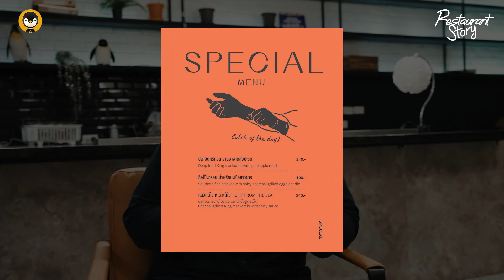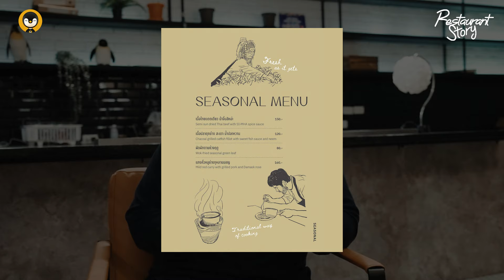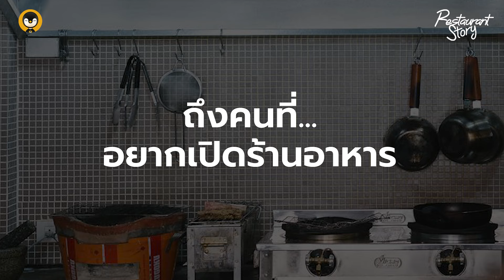ร้านรสิก คว้า MICHELIN ตั้งแต่ปีแรกที่เปิด ด้วยวัตถุดิบบ้าน ๆ จากทั่วไทย | Torpenguin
Restaurant Story วันนี้ เราอยู่กับคุณหวาย เจ้าของร้านรสิก โลคอลคิทเช่น (Rasik Local Kitchen)
ร้านอาหารเล็ก ๆ ในเชียงใหม่ที่เสิร์ฟเมนูไทยทวิตส์ และสนุกกับการตามล่าหาวัตถุดิบท้องถิ่นจากผู้ประกอบการรายเล็กในไทย
ทุกครั้งที่เห็นรสิกปิดร้านจะเดาได้เลยว่าถ้าไม่ไปออกงานนอกสถานที่ยกทีม ก็เป็นการตามล่าหาวัตถุดิบใหม่ ๆ
ไม่ใช่แค่เชฟที่สนุกกับวัตถุดิบเพียงเท่านั้น แต่ที่นี่ยังเป็นร้านอาหารที่สามารถคว้ามิชลินไกด์สาขา บิบ กูร์มอง
ได้ตั้งแต่ปีแรก และกลายเป็น Destination ที่หลายคนปักหมุดเมื่อเดินทางไปเชียงใหม่